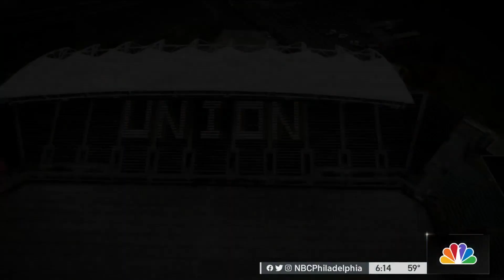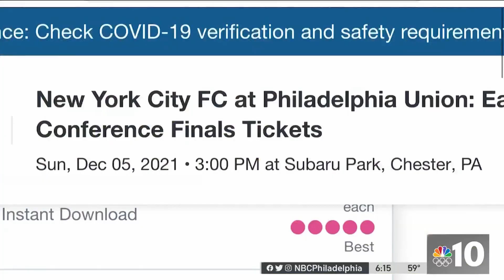Philadelphia Union and Fans Prepare for Eastern Conference Final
The most successful team in Philadelphia right now plays in Chester. The Philadelphia Union are getting ready for their MLS Eastern Conference Final matchup. NBC10’s Tim Furlong has a preview and speaks with fans.